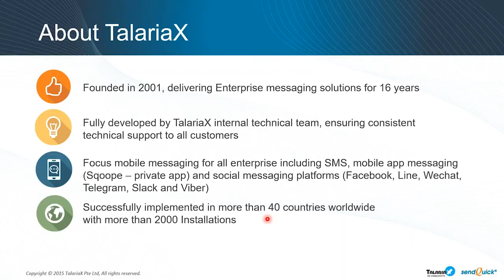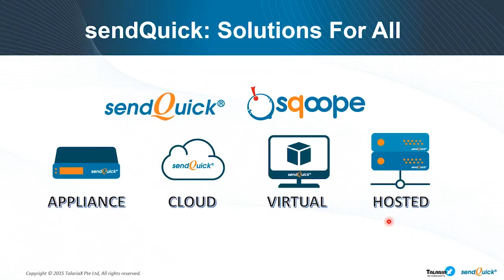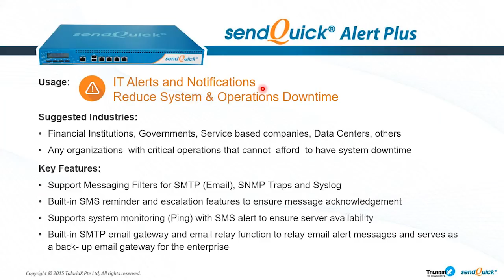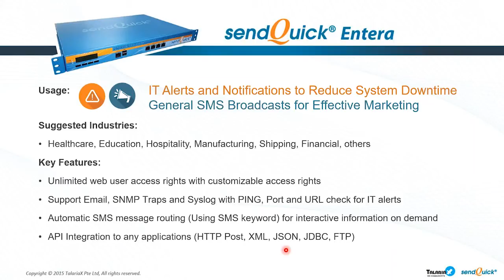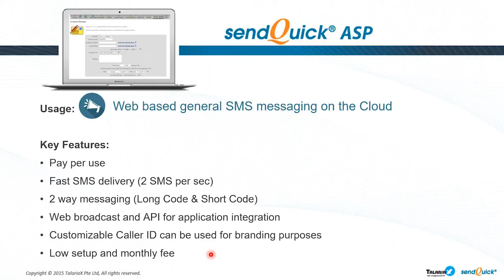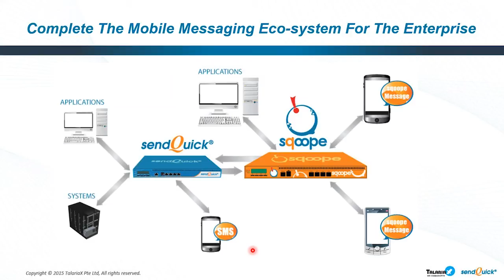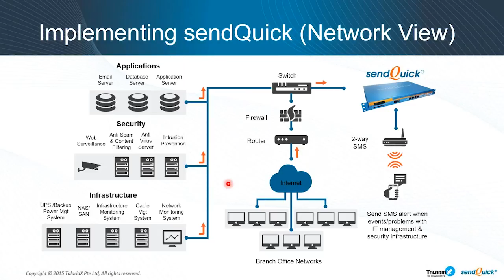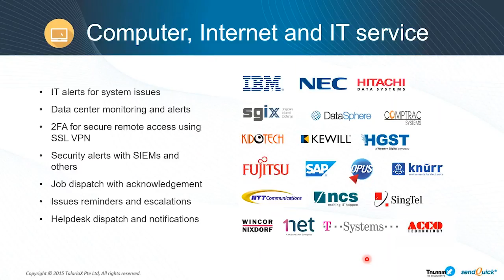TalariaX sendQuick Presentation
Ranked In Top 85 Fastest Growing Companies In Singapore 2019, TalariaX is your trusted partner in Omnichannel Communications solutions. Our flagship product, sendQuick is used by over 1,500 corporations, including many Fortune Global 500 companies, in 40 countries across various industry verticals. Our solutions give customers a competitive edge.